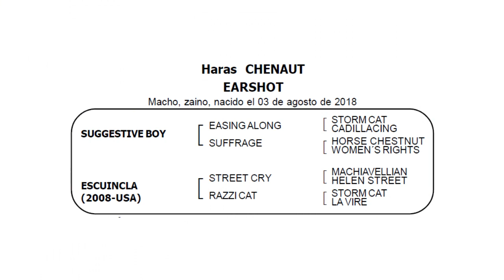06.EARSHOT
por SUGGESTIVE BOY y ESCUINCLA

MACHO
Nacimiento: Agosto. 2018

Criador: Haras Chenaut

Pelo: Zaino